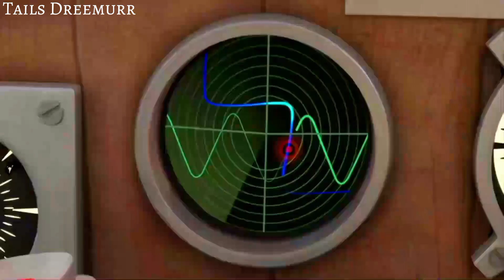Sonic Boom | Sonic Tails Cute & Funny Moments.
Thank You Guys So Much For Watching My Video🥰🥰🥰
▶ This Video I'm Make About Sonic And Tails
▶ By: Tails Dreemurr
❖ If You Want To Reup My Video, Don't Forget Write Source Or My Channel Name